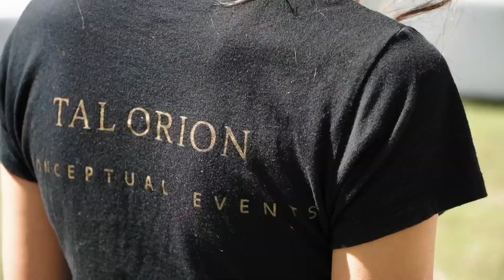Malibu Wedding BTS + Decor